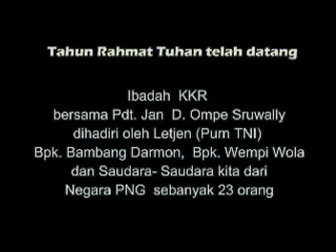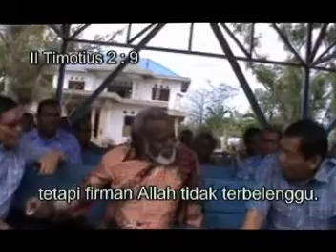KKR 26 Oktober 2012, di Nampan Helef Sai Kabupaten Merauke - Papua